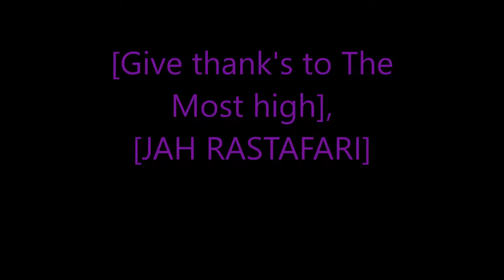Rastafari Exposed Far Cry 3 Story Mode Master Mode Ep 16 Finshed